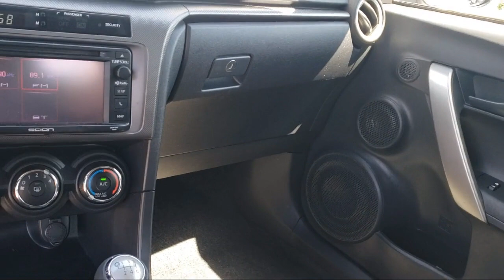2015 Scion tC Davis Woodland Sacramento Dixon Rancho Cordova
2015 Scion tC Stock Number: T17142 Vin:JTKJF5C79FJ012538.